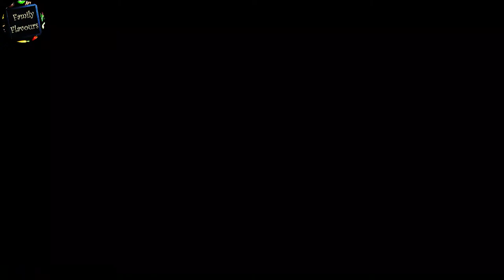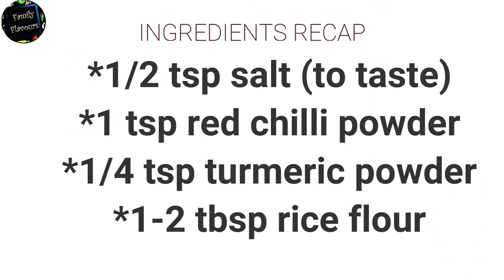Flower Crisps I Banana Blossom I Vaazhapoov Fry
Here's a simple recipe for banana flower fry.